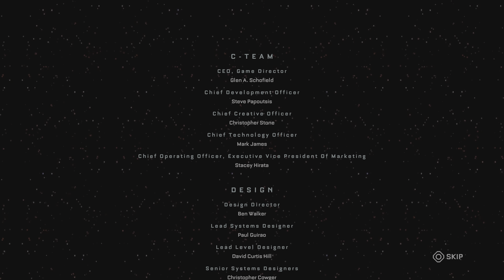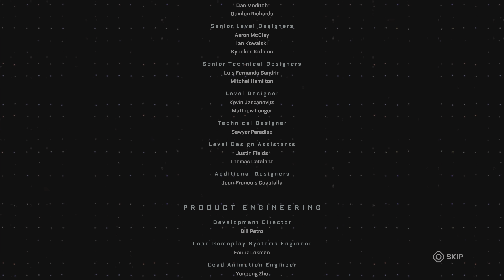The Callisto Protocol - Final Boss Fight & Ending | PS5 4K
Survive to escape the horrors of Callisto.

In this narrative-driven, third-person survival horror set 300 years in the future, the take on the role of Jacob Lee - a victim of fate thrown into Black Iron Prison, a maximum-security penitentiary located on Jupiter's moon, Callisto.
When inmates begin to transform into monstrous creatures, the prison is thrown into chaos. To survive, Jacob must battle his way to safety to escape Black Iron Prison, while uncovering the dark and disturbing secrets buried beneath the surface of Callisto.
Using a unique blend of shooting and close-quarters combat, Jacob will need to adapt his tactics to combat the rapidly evolving creatures while scavenging to unlock new weapons, gear, and abilities to outrun the growing threat and escape the horrors of Jupiter's Dead Moon.
The Callisto Protocol key features:
Horror engineering
The Callisto Protocol is a next-generation take on survival horror from the mind of Glen Schofield, creator of the Dead Space series.

Blending atmosphere, tension and brutality with terrifying moments of helplessness and humanity, immerse yourself in a pulse-pounding story where unspeakable horrors lurk around every corner.

Master brutal, strategic combat
Master a thrilling blend of hand-to-hand and ranged combat, including a unique gravity weapon once used by Black Iron guards to control the prison population.

Get up close and personal with grotesque opponents, hacking off limbs, blasting off legs and getting creative with whatever is at you disposal to survive each life-or-death encounter.

Experience the isolation of Jupiter's dead moon
One of the most hostile, isolated environments in the universe, Callisto looms large over Jacob’s desperate struggle to survive.

Players must not only contend with the horrors of Black Iron Prison, but also the centuries-old secrets that plague Jupiter’s long-dead moon, both above and below the surface.

Characters brought to life - to escape certain death
The Callisto Protocol cast includes Josh Duhamel (Transformers) as Jacob Lee, a cargo ship pilot trapped deep within Black Iron Prison, and Karen Fukuhara (The Boys), who plays a mysterious fellow inmate.

The Callisto Protocol Played on PlayStation 5 PS5